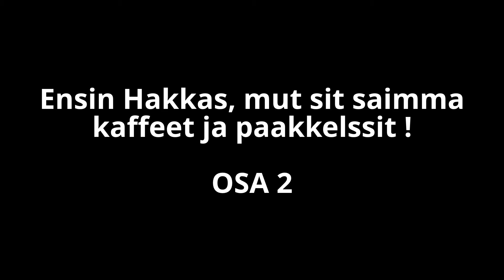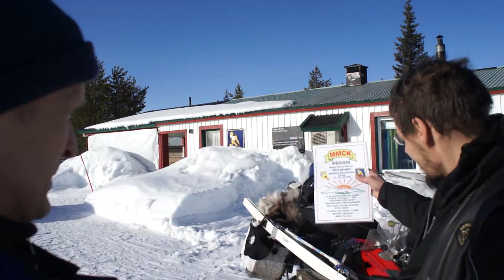ABBM 2014 Osa 2 Hakkas ja tarjosi kaffeet paakkelssilla.